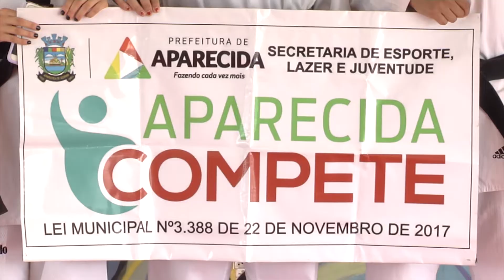SagresTV: Com apoio do poder público, atletas de Aparecida ganham destaque nacional